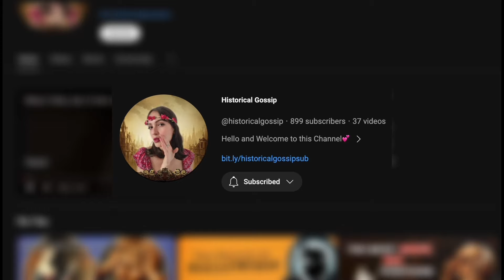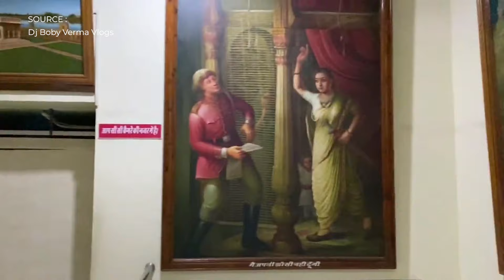The Princess Who Fought a War with a Child on Her Back (The Story of the Rani of Jhansi)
This is the incredible story of Lakshmibai Newalkar, famously known as the Rani of Jhansi, a fearless Indian female warrior.

She wasn't just a princess; she was a leader who rallied her people to fight against British rule during the Indian Rebellion. What's even more remarkable is that the Rani of Jhansi did all of this with a toddler strapped to her back, as the legend goes.

This story of the Rani of Jhansi is part of a series of videos about the lives of badass women who changed the world.

If you're fascinated by stories like these and want to explore more about women's history, don't forget to subscribe to our channel and hit the bell icon so you never miss out on the next episode!

The most unexpected gossip regarding historical figures of the past and together, we discuss the most unexpected gossip regarding historical figures and societal beliefs of the past.